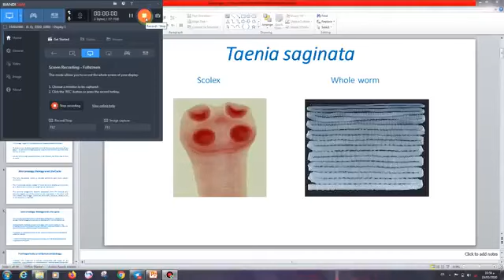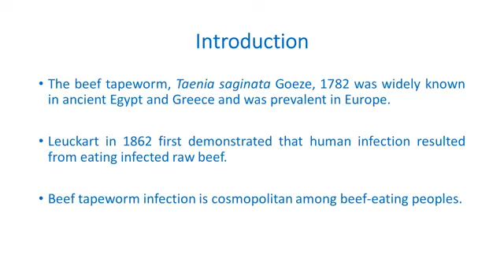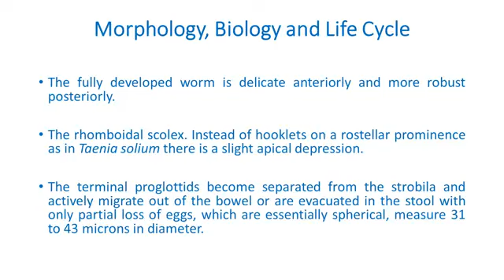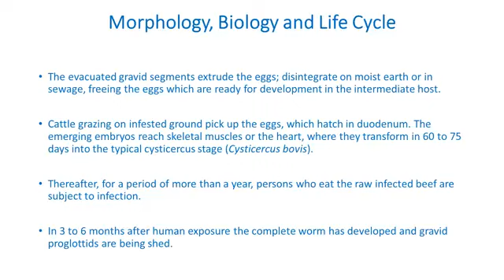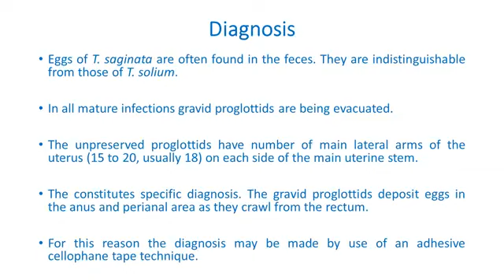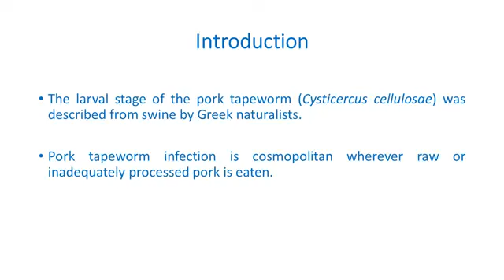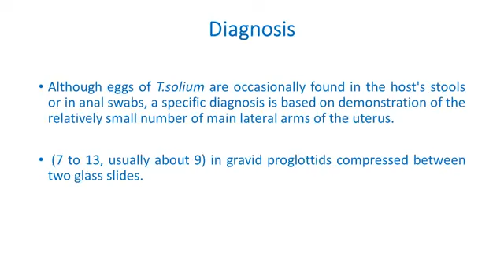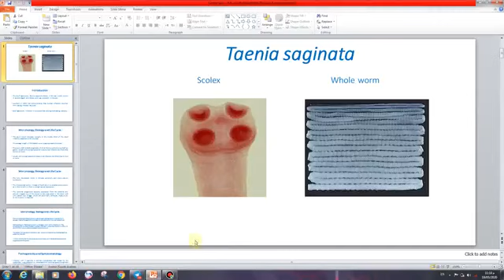Taenia species / د. خالد جميل الزهيري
Parasitology - Taenia species
جامعة ذي قار - كلية الطب / المرحلة الثالثة
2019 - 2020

تم تقديم من قبل:
الدكتور خالد جميل الزهيري
تدريسي في كلية الطب - جامعة ذي قار
Presented by:
D. Khalid Jameel Al-Zihiry